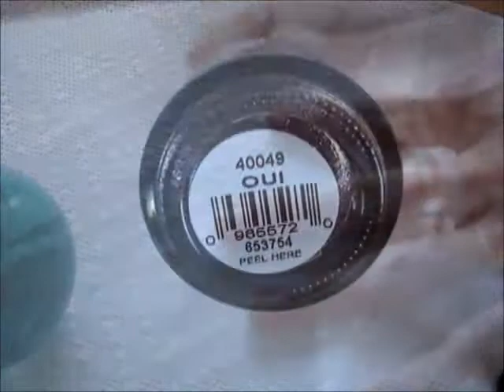Quick Konad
This is a very easy manicure you can do using the konad stamps.

Base Coat:
CND Stickey

Base Color:
Orly "Oui"

French Tips:
China Glaze "Midnight Kisses"

Konad Plate m57, stamped with Sephora by OPI "Caffeine Fix"

Topcoat:
CND Super Shiney High Gloss Top Coat